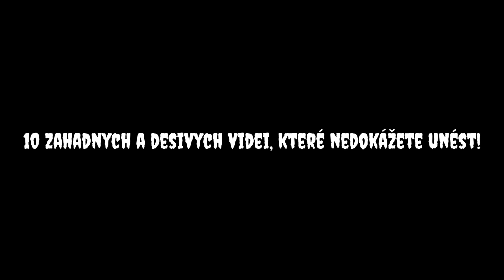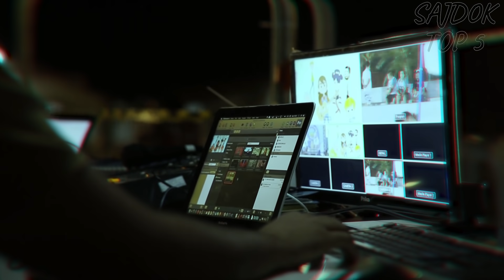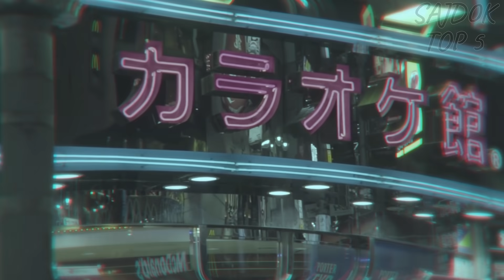10 Záhadných a Děsivých videí, které Nedokážete Unést!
Ahoj, vítejte u mého nového videa, dnes to je 10 Záhadných a Děsivých videí, které Nedokážete Unést!

filmy cz dabing, horor, sajdok, paranormalni, duch, desive videa,
dokumenty cz dabing 2021, dokument cz.